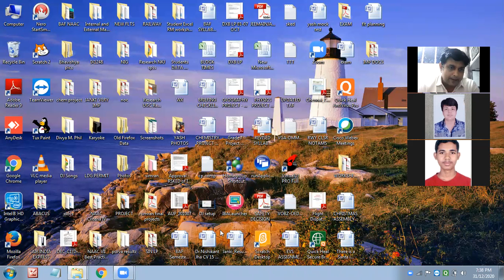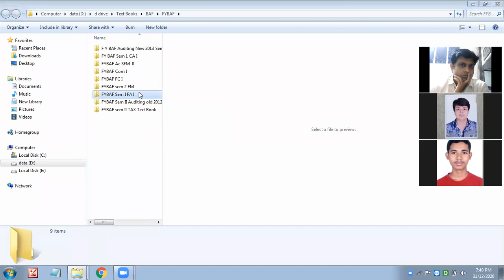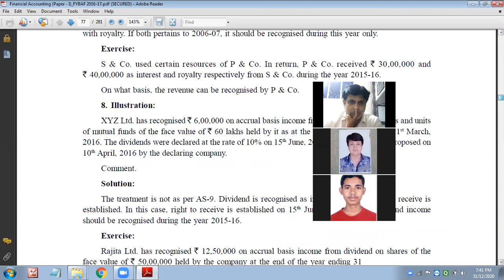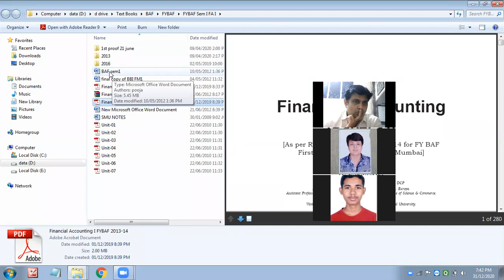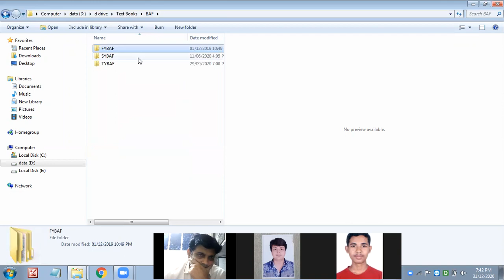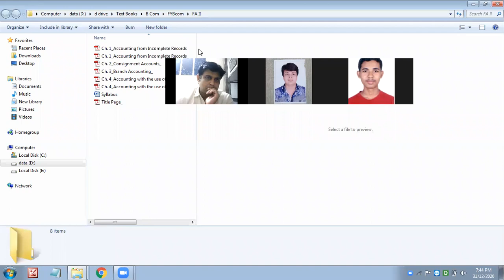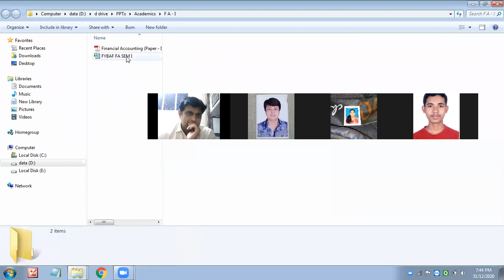Revision of Departmental Final Account & Hire Purchase by Dr Nishikant Jha